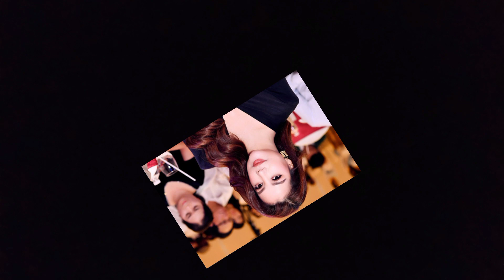Dàn siêu mẫu đình đám của 20 năm trước giờ ra sao/ Nhân vlog